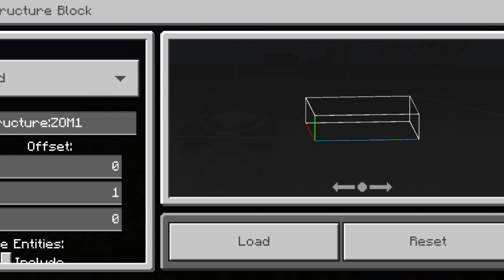Explosive Archery Unleashed: Master the Creeper Bow in this Epic Minecraft Command Block Tutorial!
In this explosive Minecraft Command Block tutorial, you'll unlock the hidden power of the Creeper Bow and dominate your foes like never before! Learn how to harness the destructive force of the Creeper, transforming your arrows into explosive projectiles capable of decimating anything in their path. This step-by-step guide will walk you through the process of setting up the command block, customizing its parameters, and unleashing an arsenal of explosive arrows with precision and style. Whether you're defending your base or engaging in epic battles, this tutorial will elevate your archery skills to a whole new level. Prepare for detonation and become the ultimate explosive archer in Minecraft!